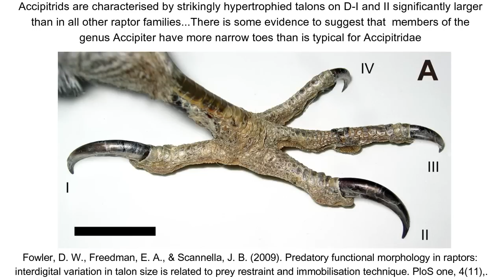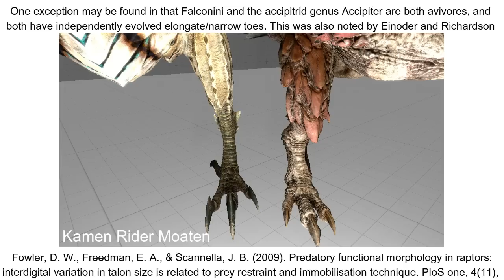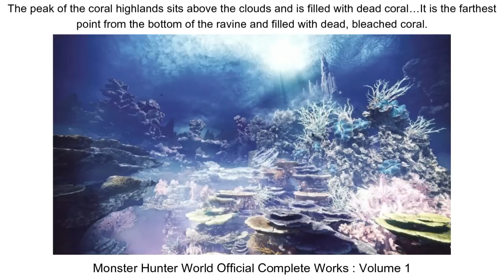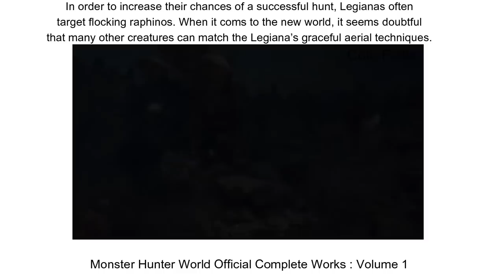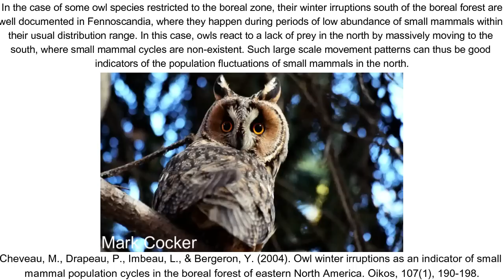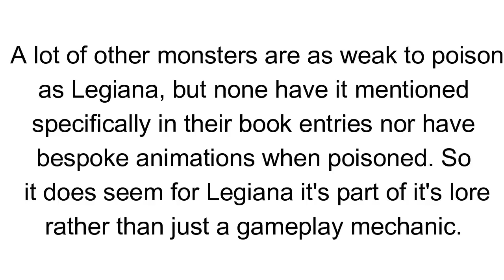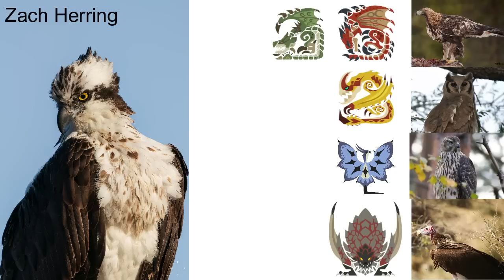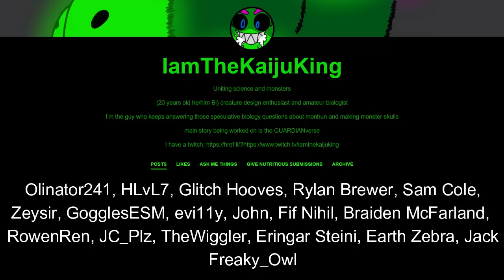Flying wyvern ecology : Legiana in Monster Hunter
Swift, agile and graceful, Legiana is perhaps the most aerobatic flying wyvern. But it's far from delicate, and may not be the small game hunter many believe it to be, as well as having a surprisingly rich past...